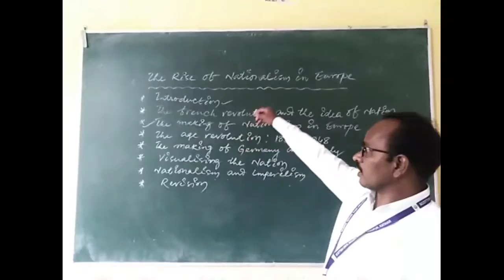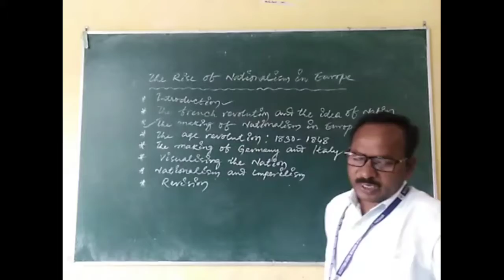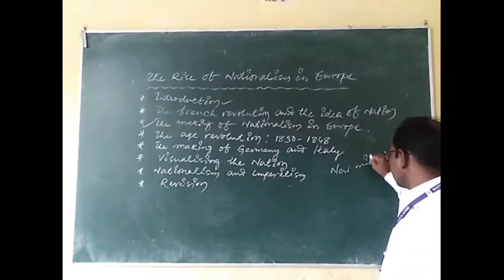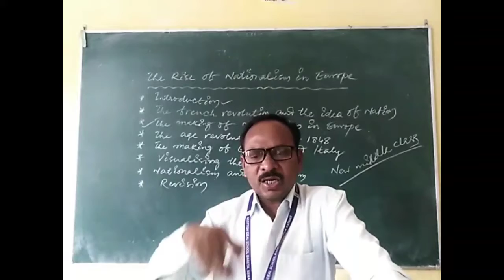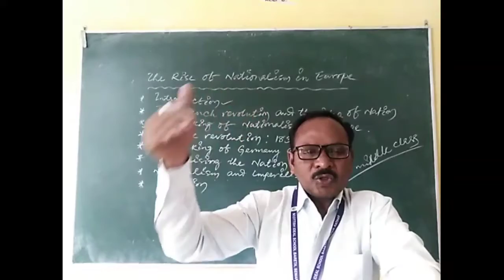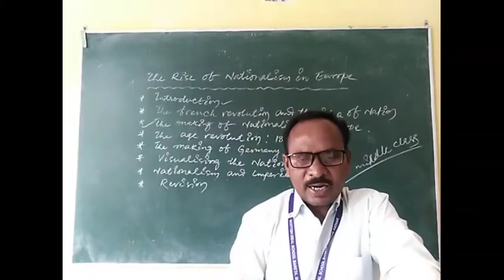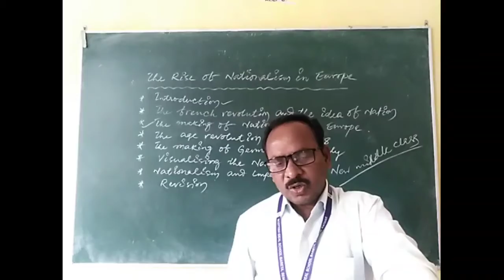Class- X, The Rise of Nationalism in Europe , Part- II